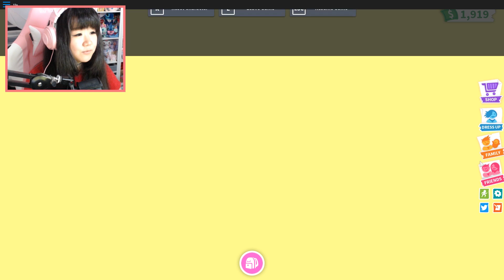We Did Parkour And Got New Griffin Pets in Adopt Me! (Roblox)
In Today's Episode of Roblox Adopt Me:
We heard somewhere that if you do the parkour, you get money. Turns out that is NOT the case. HOWEVER, we decide to see how well we can do anyway! Then, to celebrate, we went and got ourselves some new pets!

Code: "DOLLASTIC"
Code: "MICRO"

Hey YOU! You read the whole description! That's pretty special. To celebrate, comment "The bus will take you to the center of the city." to confuse everyone who didn't read the whole thing ;)